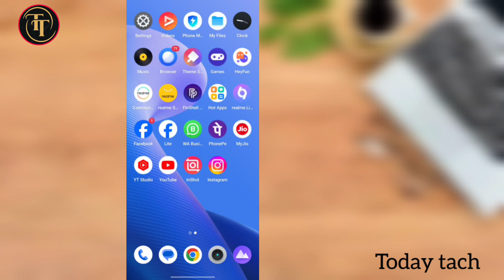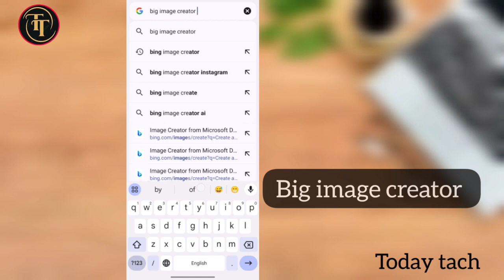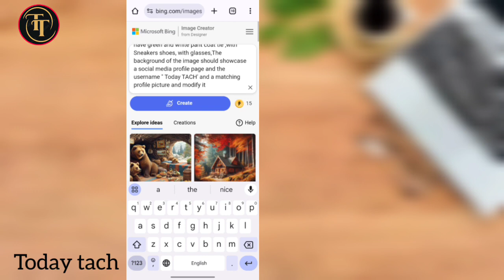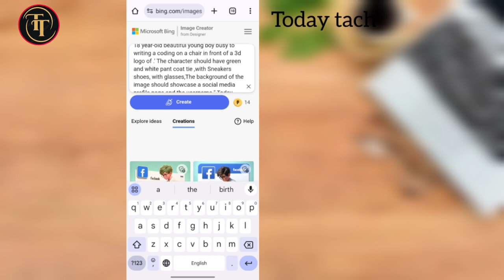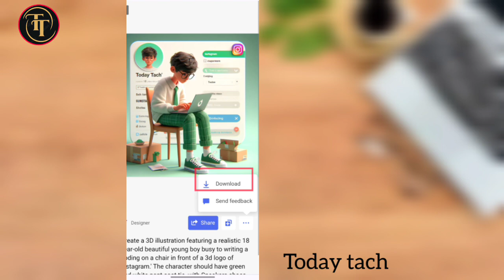New Trending Social Media 3D profile name editing 2024 || ভাইরাল এডিট কোনো app ছাড়াই মাএ দুই মিনিটে